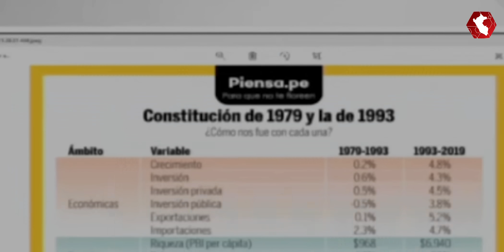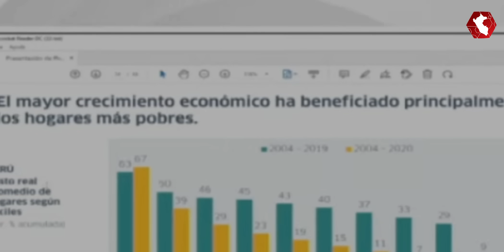“Desenmascarado como un mentiroso”: Sustentación de proyecto de referéndum lleno de altercados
¿QUÉ OPINAS? | La sustentación del proyecto de ley para un referéndum tuvo altercados entre los congresistas opositores. Así, Rosángella Barbarán, argumentó que la Constitución del 93 es la que más ha beneficiado a los más pobres. Alejandro Cavero, tildó de mentirosos a Aníbal Torres y Pedro Castillo, por la propuesta. Adriana Tudela, por su parte agradeció a Torres por la “sinceridad” de los “verdaderos planes” del proyecto.